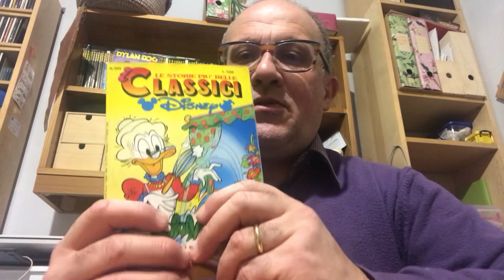TIP & TAP E IL PANIN-EMPORIO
TOPOLINO 1729 del 15 gennaio 1989
Testi: A. SISTI
Disegni: V. HELD
Copertina: IMMAGINE FOTOGRAFICA